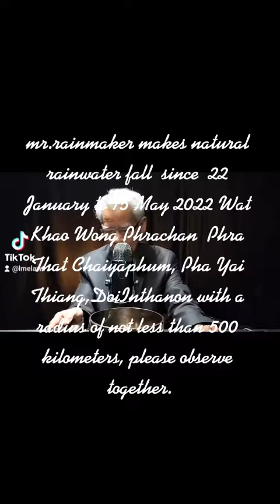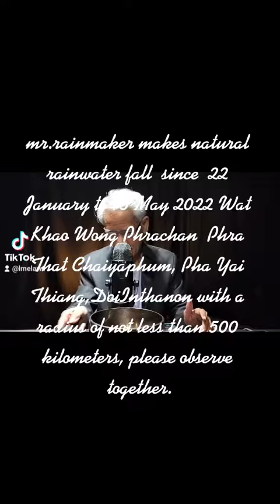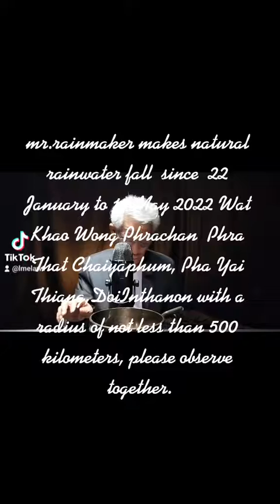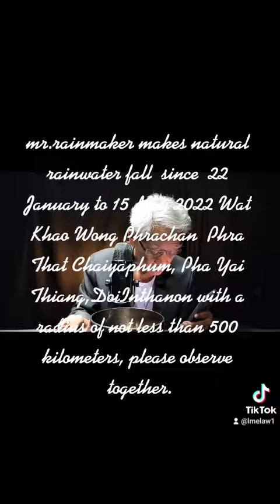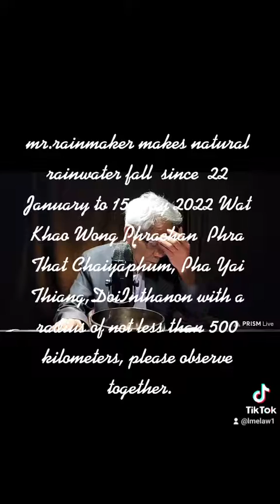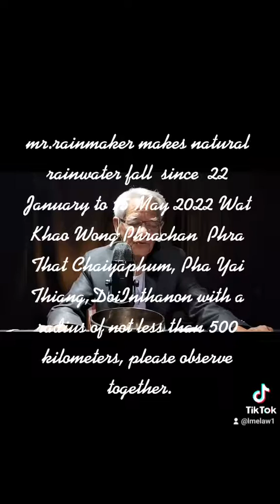Nopparat: ปวดหัวบ่อย จะลองฟังค่ะ